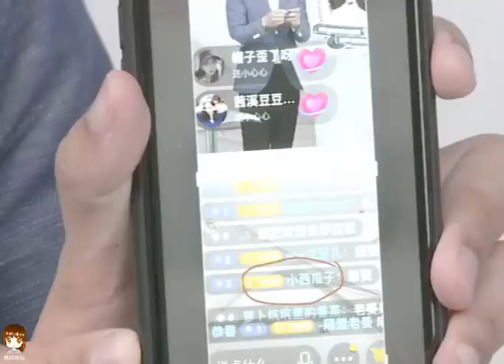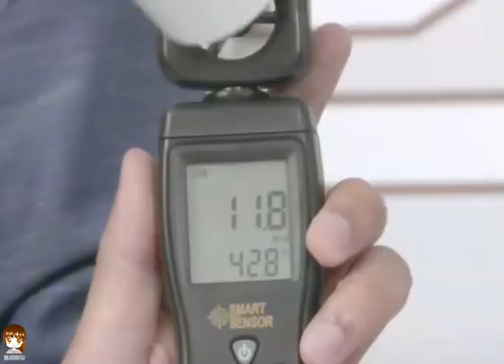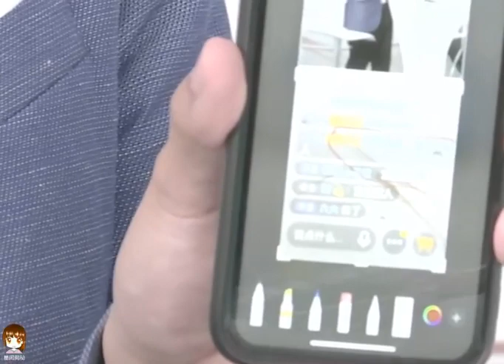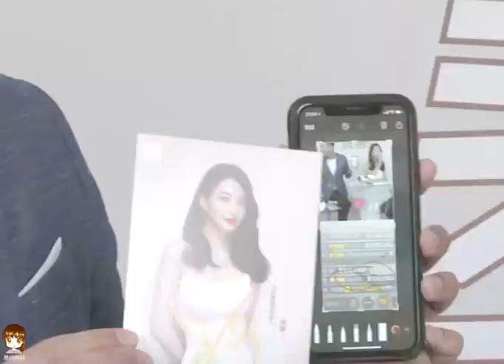210509 Victoria Song Full - Philips Live Streaming Event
cr.星姐微博